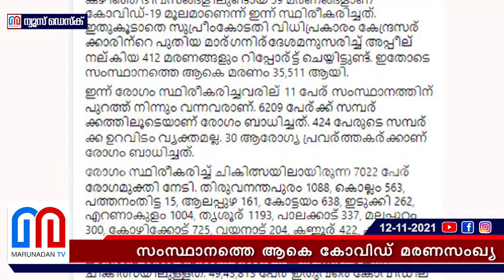സംസ്ഥാനത്ത് 6674 പേര്‍ക്ക് കോവിഡ് l Kerala CovidUpdate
സംസ്ഥാനത്തെ ആകെ കോവിഡ് മരണസംഖ്യ 35511 . ഇന്ന് മാത്രം 59 മരണം. 6674 പേര്‍ക്ക് കോവിഡ്